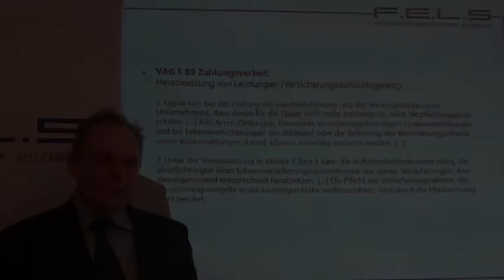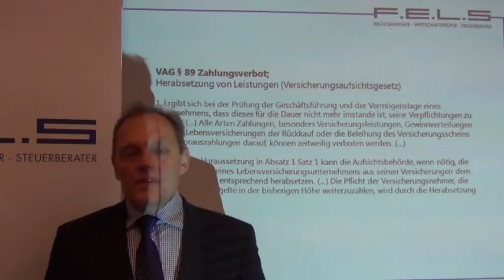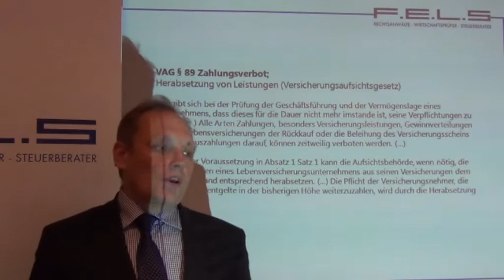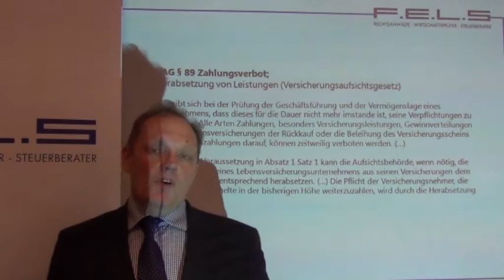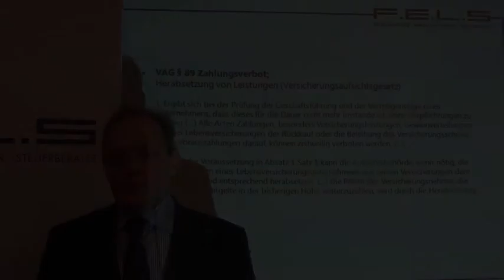Pauschaldotierte Unterstützungskasse aus Arbeitgebersicht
Unternehmenskasse aus Arbeitgebersicht